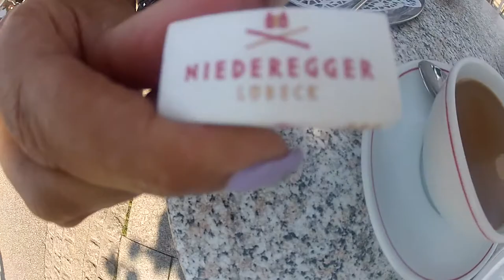2/6Lübeck-Travemünde, Niedereregger Los helados